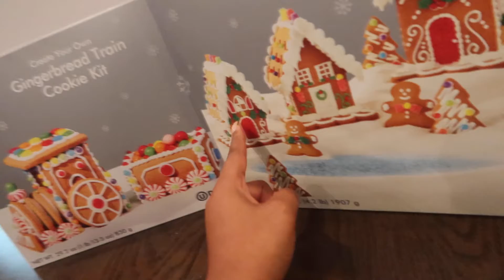CHRISTMAS VLOG | GINGERBREAD HOUSES, GIFTS, AND GAME NIGHT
***FOLLOW ME***
Twitter.com/tiaradanyel_